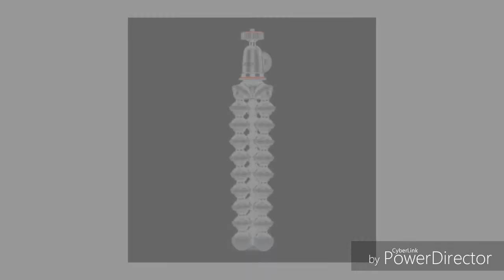YOU TUBE #1# video tripod explnation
SICHER 10-inch Gorilla Mini Tripod with Mobile Attachment and Bluetooth Remote for Phone/DSLR Camera (Black and White)